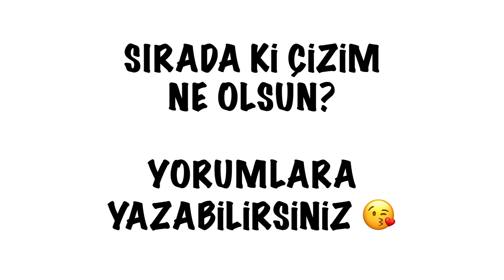Nasıl Çizilir? - Sevimli Papatyalar - Resim Çizme - ÇİZİM OKULU